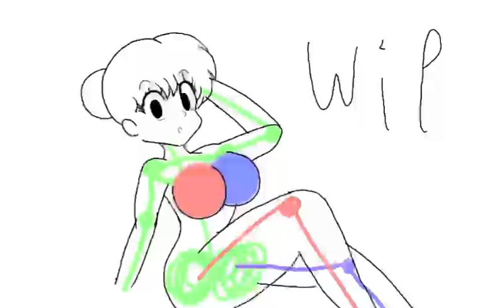「Shampoo - Beach Swimsuit ver.」Drawing Timelapse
Drawn on a Nintendo 3DS